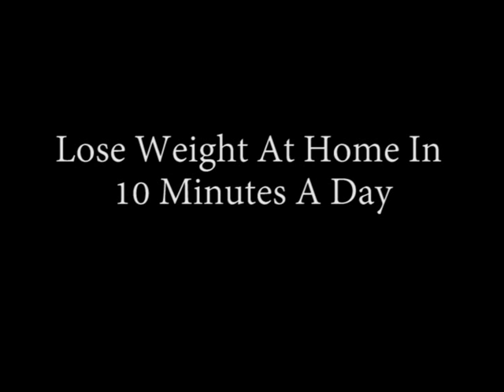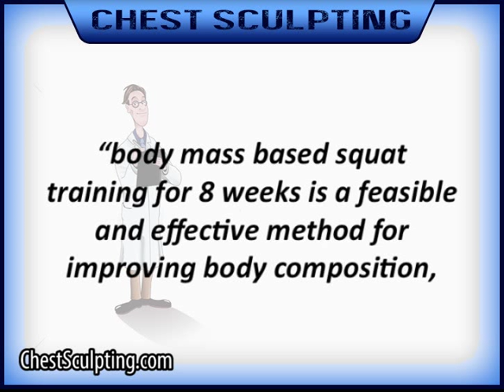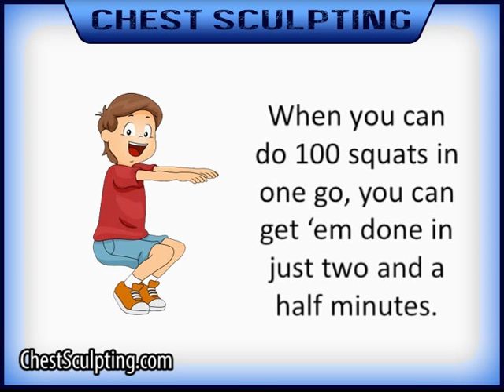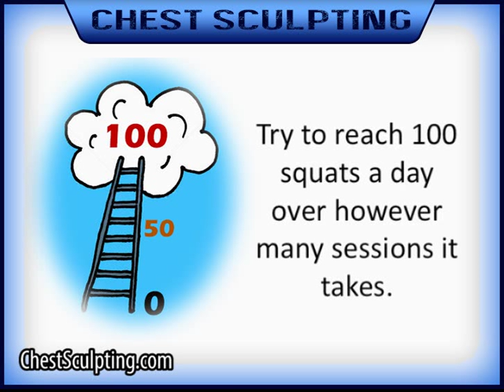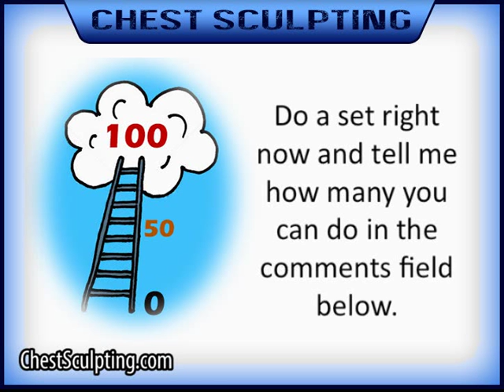Lose Weight At Home In Just 10 Minutes A Day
One of the worst things about exercise is you just can't make time for it. It's easy for athletes, sportspeople and celebrities -- they've got the time and money to dedicate their whole DAY to exercise. But for everyday folk like you and me with a busy life and hectic schedule, doing regular effective exercise and sculpting a chiseled body we can be proud of, can seem like nothing more than a pipe dream.

Yet new research by the National Institute of Fitness and Sports in Kanoya, Japan, suggests that pipe dream may not be as unattainable as we previously thought.

The study took 94 adolescent boys and divided them into one control group, who went about life as usual, and one training group. The training group did 100 bodyweight squats a day, 4-5 days per week for 8 weeks. Each session took less than 10 minutes.